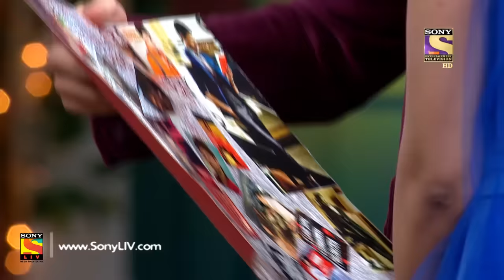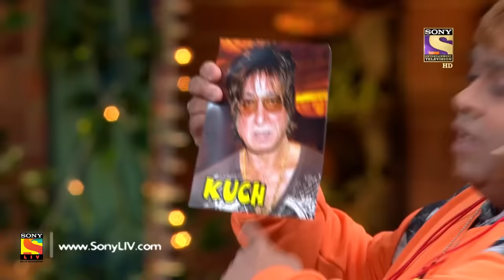The Kapil Sharma Show Season 2-Siddharth & Riteish's Comedy-दी कपिल शर्मा शो 2-Full Ep 89-9 Nov 2019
Episode 89: The Cast Of Marjaavaan
In today's episode, Kapil welcomes the cast of an upcoming movie Marjaavaan. He invites the gorgeous actresses on stage and forgets to invite the actors. Sidharth Malhotra and Riteish Deshmukh barge in angrily. The evening is full of laughter and rib-tickling moments.